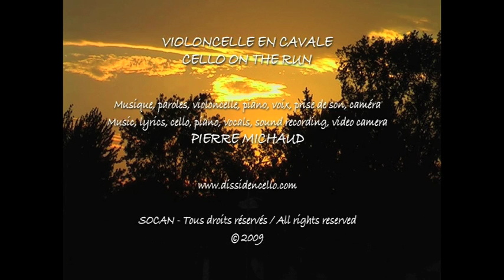𝑷𝒊𝒏𝒈-𝒑𝒐𝒏𝒈 Pierre Michaud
Film: Chicoutimi (Saguenay), Québec, Canada.